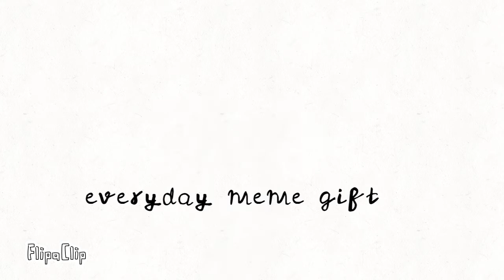Everyday meme gift